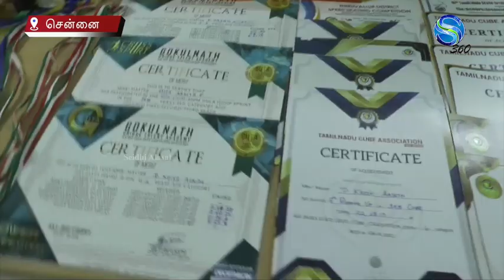ஆசிய சாதனை படைத்த 7 வயது சென்னை சிறுவன்